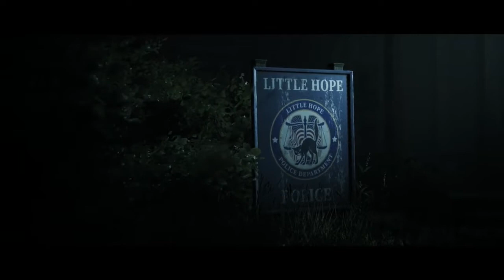Little Hope - Lost In The Fog (Ep 4)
Me and Andrew continue Little Hope